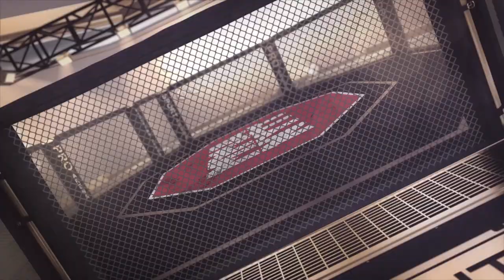Leaked footage: Francis Ngannou vs Ciryl Gane HARD sparring!